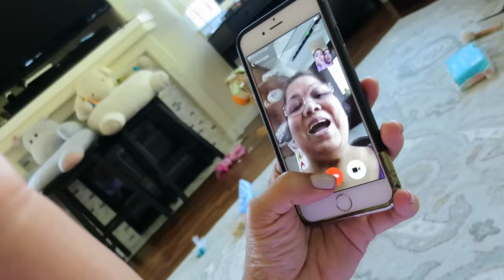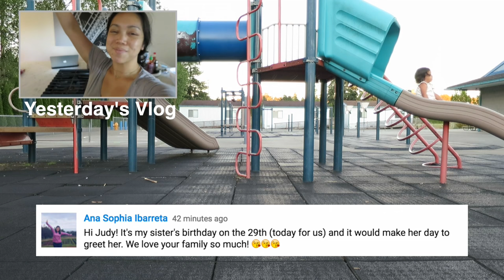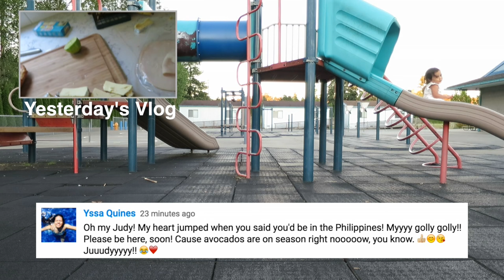😬 Sometimes I Bribe My Kids - July 28, 2016 - ItsJudysLife Vlogs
Judy's Links

Benji's Links

Vlog Camera We Use:

Blendtec Blender